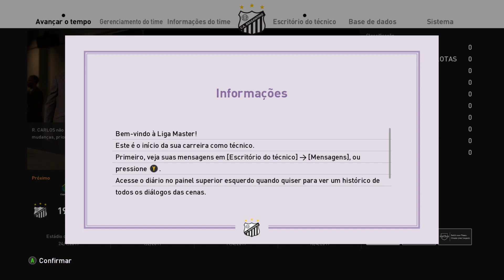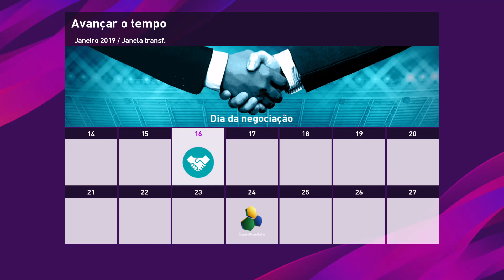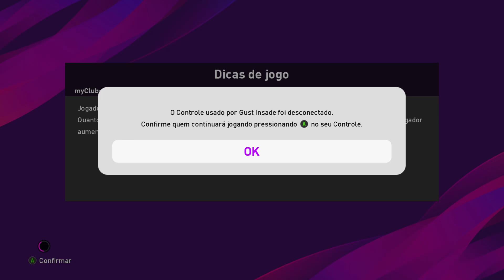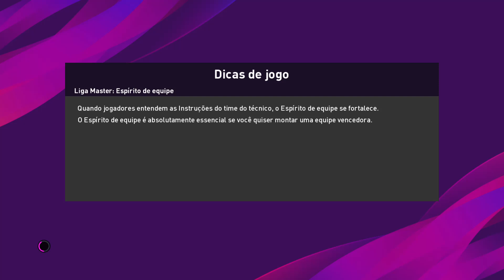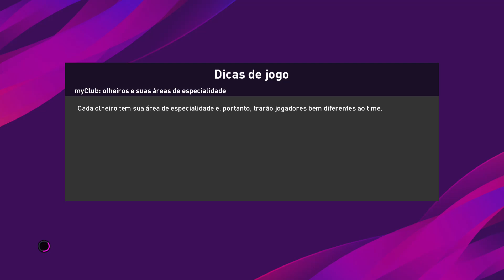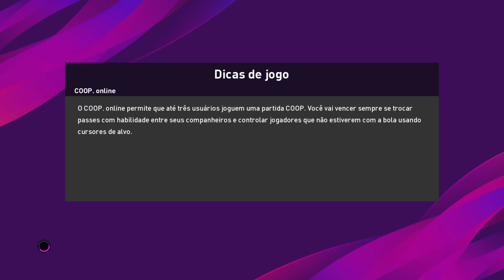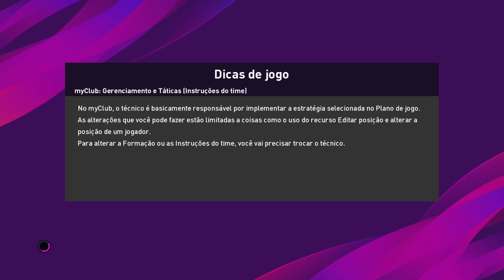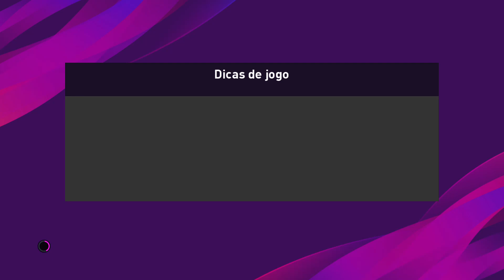eFootball PES 2020 - Começando na Master Liga - Xbox One (Brx)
Links para downloads na Descrição :

Experimenta o jogo de futebol mais realista e autêntico com PES 2020!
Novidades
• EXPERIÊNCIA DE JOGO: controla a bola como nunca antes com os novos dribles dinâmicos, técnicas no primeiro toque e física da bola precisa, tudo desenvolvido com a colaboração do famoso meio-campista Andrés Iniesta
• MATCHDAY: escolhe uma equipa e une as tuas forças com principiantes e veteranos na luta pelo domínio deste modo competitivo em linha
• MASTER LEAGUE: uma nova experiência ML com um novo sistema de diálogos interativos, um desenho do menu melhorado e um mercado de transferências mais realista com integração de dados melhorada